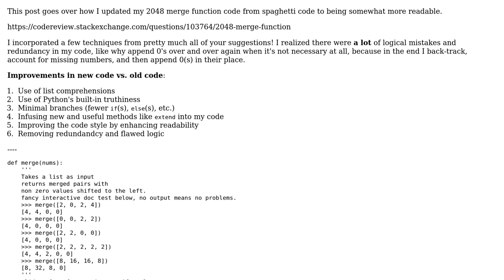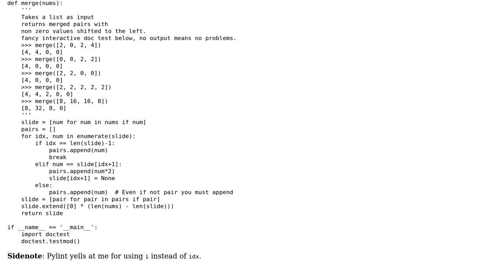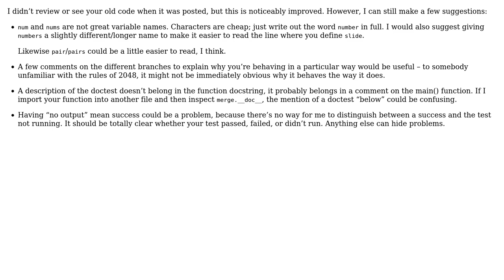2048 Pythonic Merge Function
2048 Pythonic Merge Function

With thanks & praise to God, and with thanks to the many people who have made this project possible! | Content (except music & images) licensed under CC BY-SA | Music | Images & others | With thanks to user Clever Programmer user alexwlchan and the Stack Exchange Network Trademarks are property of their respective owners. You are responsible for your own actions.